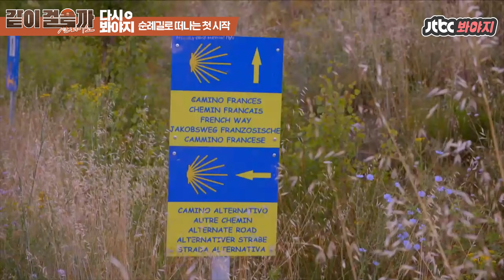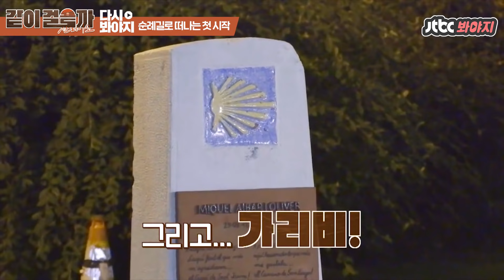[다시봐야지] 자 이제 시작이야~♪ 20년 지기 'god'의 산티아고 순례길 첫 시작!🚶‍♂️｜같이걸을까｜JTBC 181011 방송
가슴 뜨거워지는 다섯 남자 god의 산티아고 순례기!
20년지기 오랜 친구와 함께 걷는 여행
우리. 같이 걸을까...♥